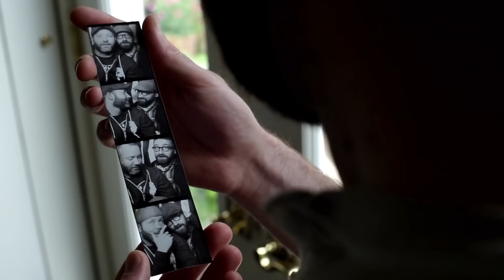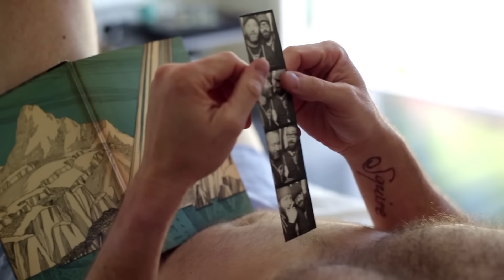Handsome Man (Matt Alber) - remix by slbenton1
I created this remix as a tribute to the beauty of this song and story. I claim no ownership of the original music or of the video. Buy this album! Camera: Heath Orchard. Thank you to Alan, Chris & Neil and to the 56 IndieGogo contributors who made this video possible (listed below.)